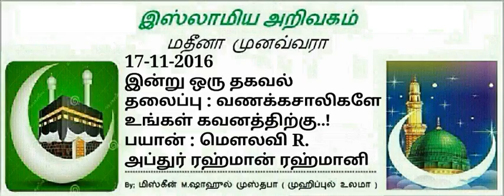119 - வணக்கசாலிகளே உங்கள் கவனத்திற்கு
📜தலைப்பு:-
*வணக்கசாலிகளே உங்கள் கவனத்திற்கு*..!

🔉🔉🔉உரை:-
*மௌலவி*

Safar 16/1438
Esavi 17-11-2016